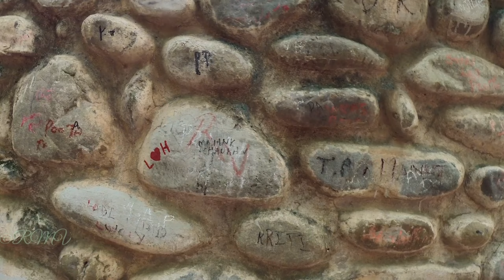Rock Garden Chandigarh | Beautiful Place ♥️♥️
About : Aapko Pura World Ghumane ki Jimmedari Humari hai, jisme har Historical , Beauty and attractive Places Honge, Bus Humko aapka Sath chahiye. Thanks. !